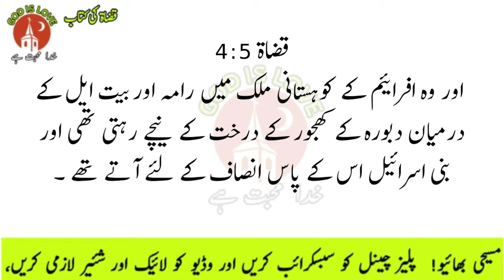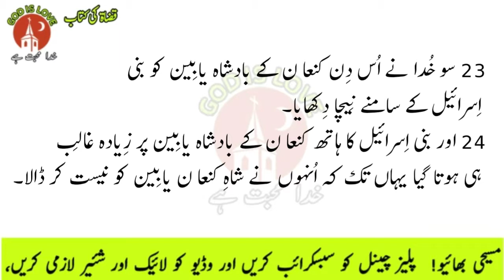Book of Judges Chapter 4 |The Holy Bible In Urdu| Urdu Bible Muqaddas |4 قصاۃ باب